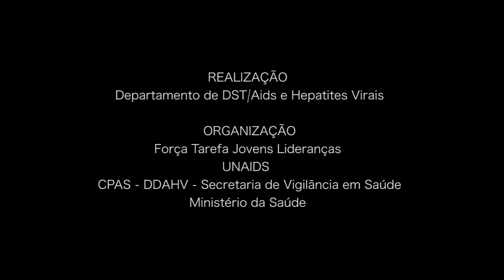Oficina do Grupo de Trabalho de Jovens Lideranças com ênfase em gênero e raça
O Departamento de DST, Aids e Hepatites Virais sediou na terça-feira, 14, a Oficina do Grupo de Trabalho de Jovens Lideranças. Em pauta: as fragilidades que se acumulam nas populações mais vulneráveis à epidemia de HIV/aids.